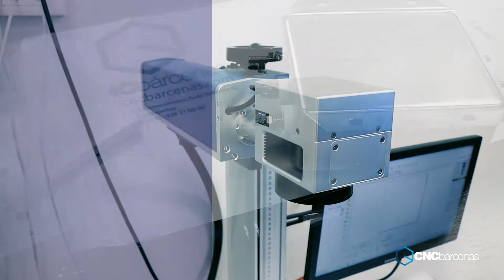Laser de Fibra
Láser de fibra. Grabación a alta velocidad sobre metales y plásticos.